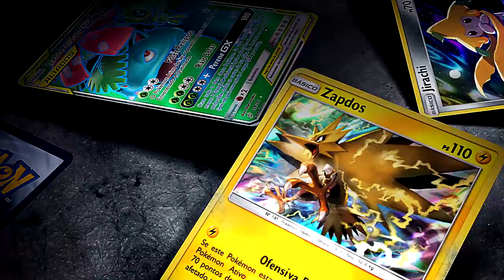✪ Pokémon TCG - Weeeeeeeezing Deck! Spread VIVE!